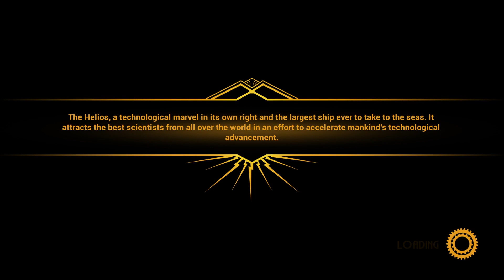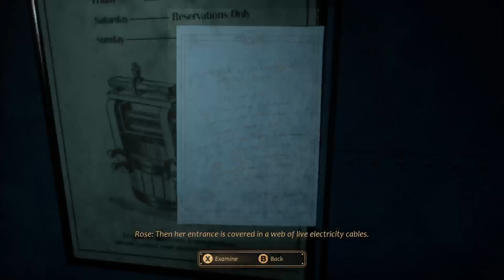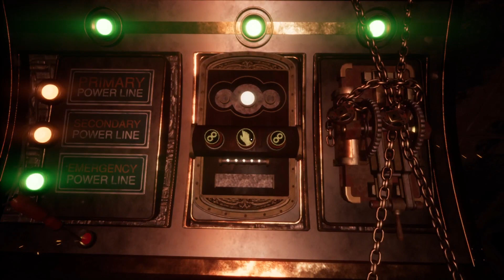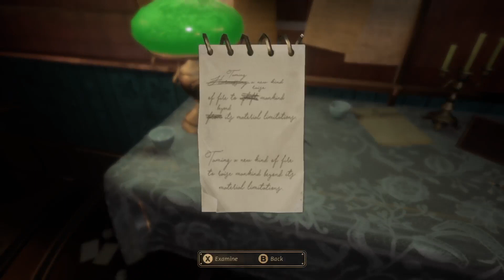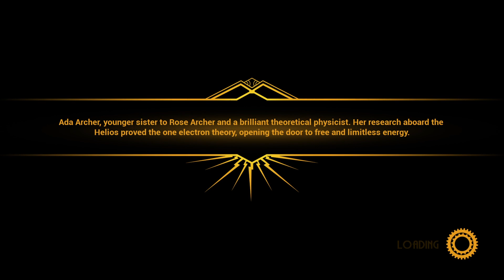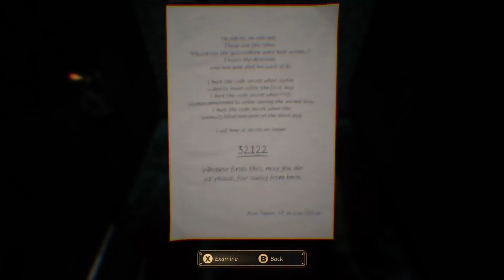Close to the Sun - Part 2